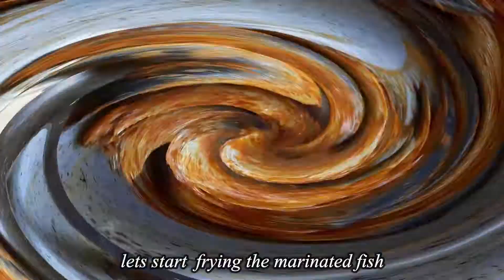South Indian style Sardine(Mathi) fish from cleaning to plating ||Sardine curry & fry